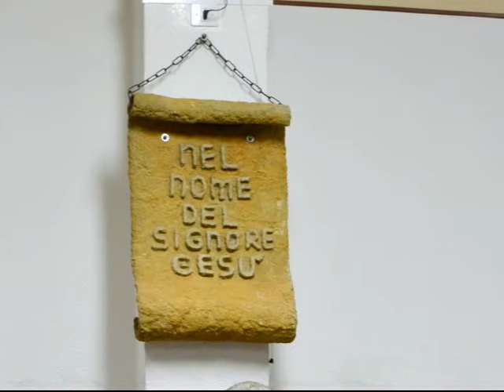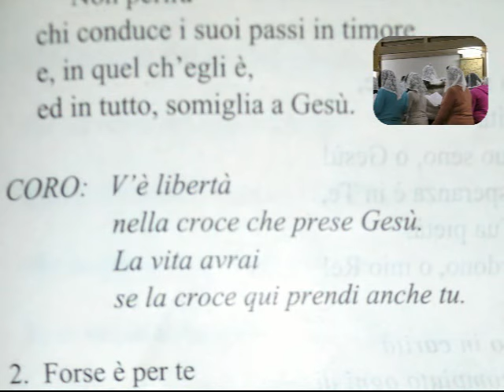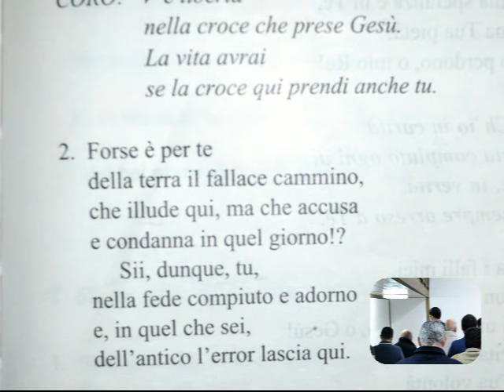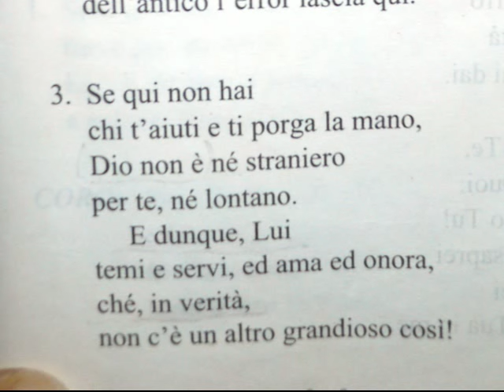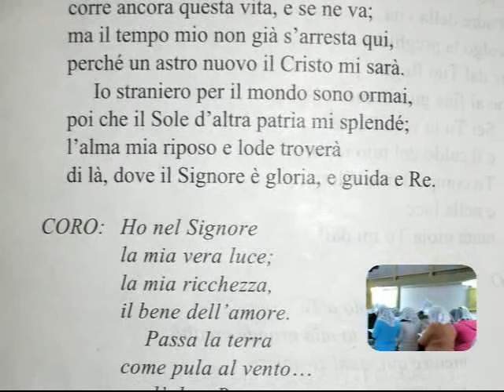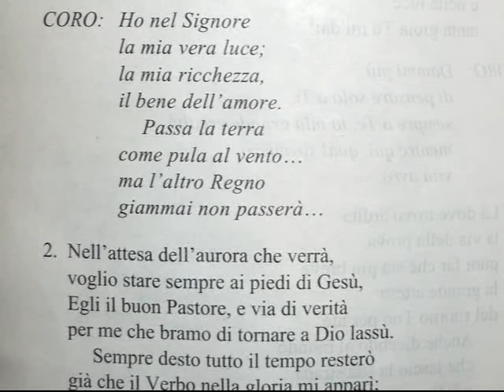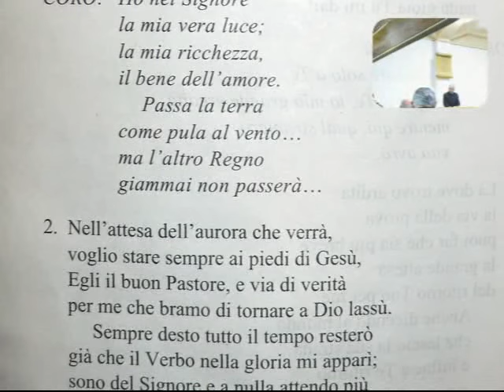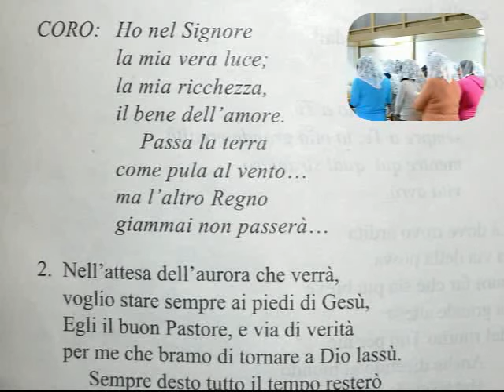Culto Radio Messaggio Cristiano 1 parte: la Cellula Vivente - Matteo 17:24-27 trasm. 6 Marzo 2016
In questa sezione dedicata ai culti della nostra chiesa, siamo felici di condividere con voi gli ammaestramenti del Nostro Signore, in questo video in particolare ascolterete l'audio del culto della nostra chiesa trasmesso via radio Domenica 6 Marzo 2016 con I PARTE La Cellula Vivente - II PARTE Matteo 17:24-27 essere di buona testimonianza per non scandalizzare.